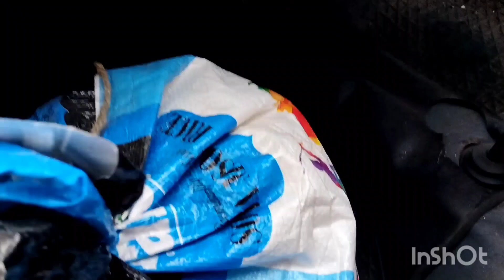aaj mai ek aur new hen lekar ayaa❤